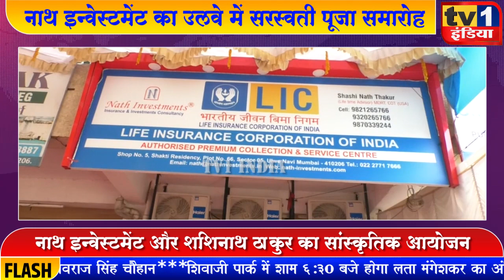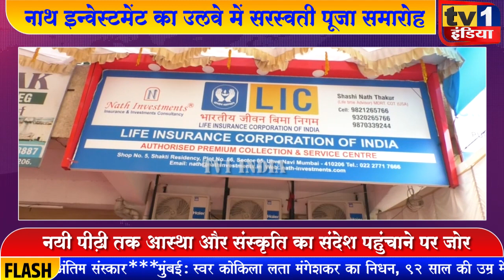Nath Investment organises Saraswati Puja Samaroh at Ulwe, many devotees has offered puja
फाइनेंसियल कन्सल्टेंट नाथ इन्वेस्टमेंट ने आज वसंत पंचमी के अवसर पर उलवे में सरस्वती पूजा समारोह का आयोजन किया, जहां सैकड़ों नागरिकों, और भक्तों ने हिस्सा लिया.कार्यक्रम के आयोजक शशिनाथ ठाकुर द्वारा आयोजित इस कार्यक्रम में तमाम छात्रों ने अपने किताबों की पूजा की, और ज्ञान की देवी मां शारदे का आशिर्वाद लिया